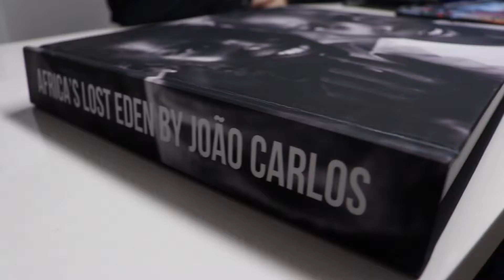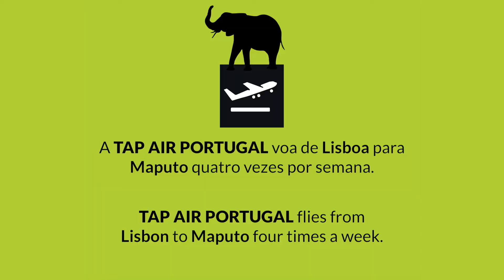UP de maio: Moçambique, a Força da Natureza // May's UP: Mozambique, the Power of Nature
Em maio celebramos Moçambique, uma terra cheia de encantos e onde a Natureza é rainha. Leia esta edição a bordo, online ou no seu iPad. // In UP's May edition we celebrate Mozambique, a land full of charm and where you can really feel the power of Nature. Read UP magazine onboard TAP flights, online or through your iPad.